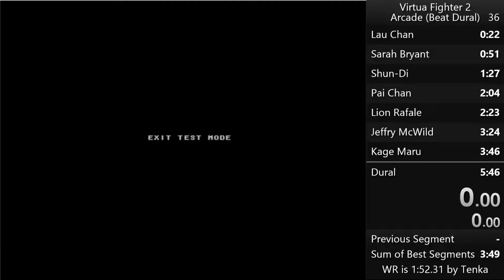Virtua Fighter 2 Kage Speedrun Short Run 49:95 Beat The Game 2:35:05 Beat Dural 2:45:85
Wolf sucks lmao